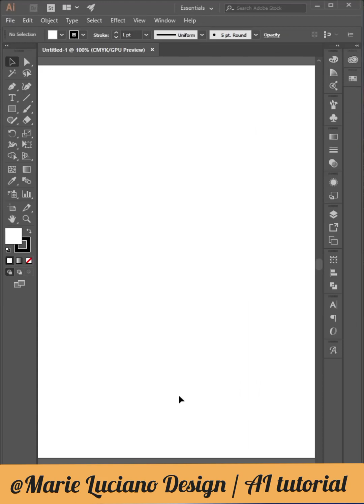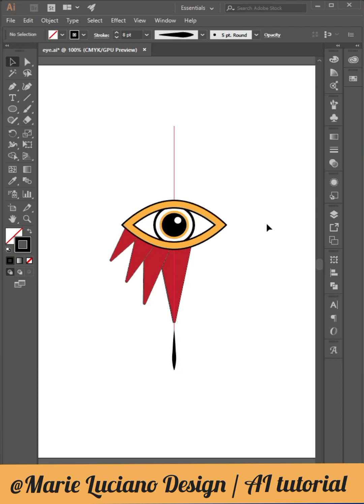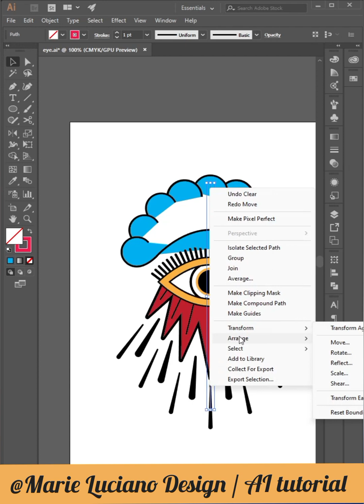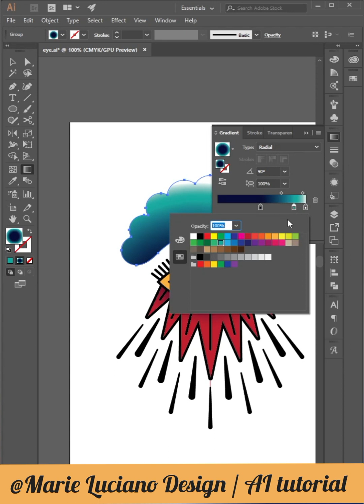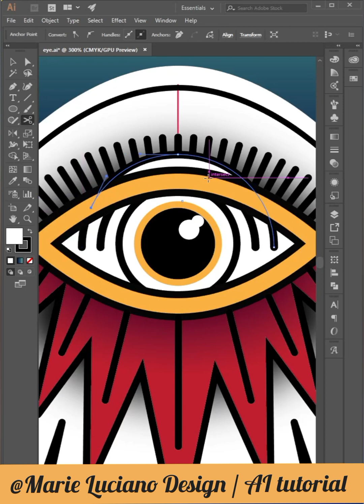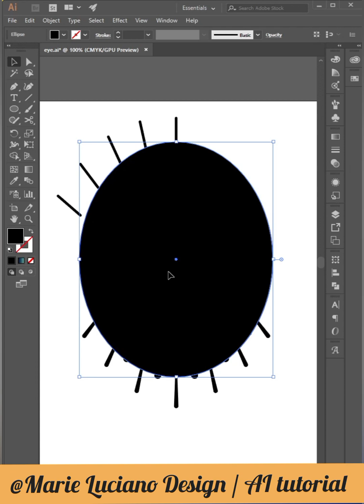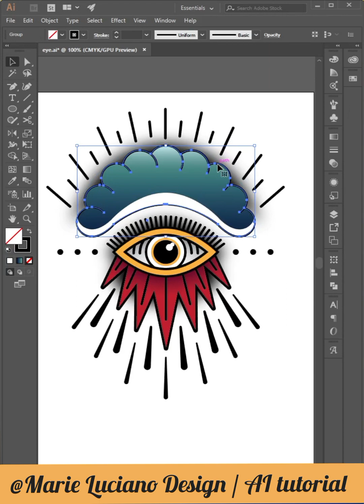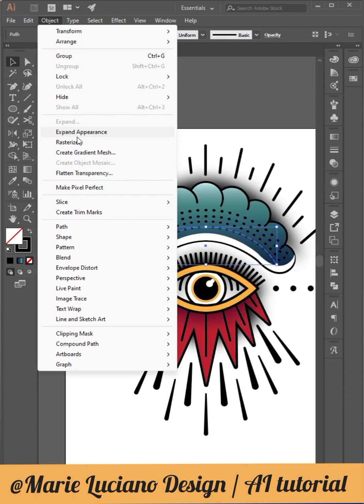Adobe illustrator 👁️ Eye of the Storm ⚡ speed tutorial tattoo illustration with Marie Luciano Design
Adobe Illustrator Tutorial - Step by step speed tutorial *Eye of the Storm* 👁️⚡☁️
A calm and clear eye surrounded by turbulence and storm clouds, a reminder that no matter how tumultuous life may become, there is always the possibility of finding a sense of calm and stillness in the midst of it all.
Tattoo style illustration vector drawing by MarieLucianoDesign💡
👉 Marie Luciano Design would like to thank everyone that follows and supports this page by watching and sharing my video tutorials 📹😊

☑️ You can buy my vector images:
🔹 Shutterstock: